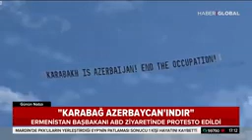Qarabag is AZERBAIJAN 🇦🇿